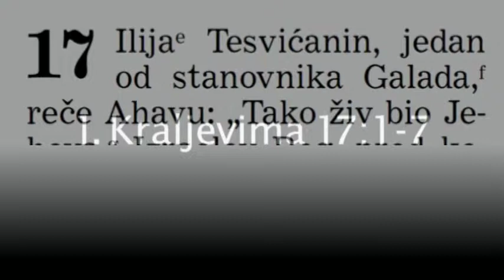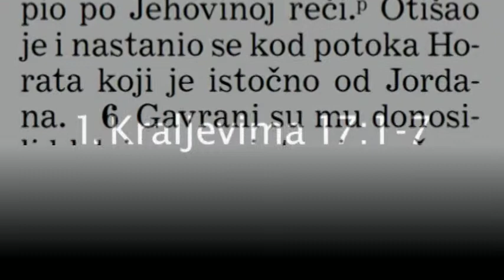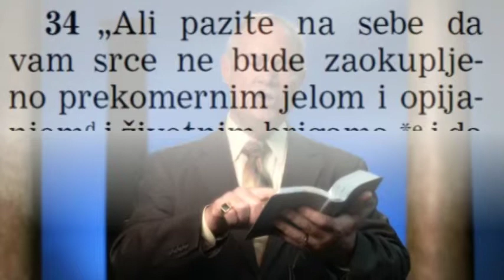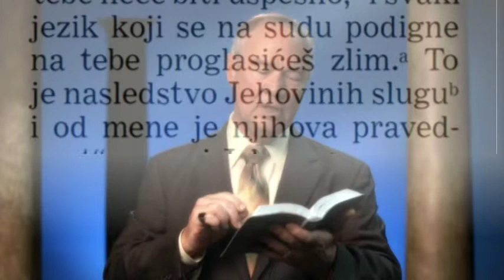Jehova istiniti Bog 2 deo